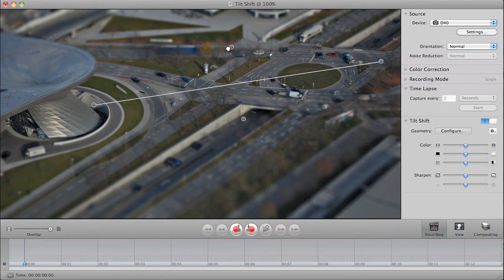iStopMotion 2.5 - iStopMotion, meet Tilt Shift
Boinx Software, a multi-award winning developer of cool software for the Mac platform, today announced the availability of iStopMotion 2.5, the company's popular stop motion animation application. Headlining the new update is the innovative combination of a brand new Tilt Shift Filter with stop motion animation and time-lapse recording. A popular effect among photographers aiming to capture a "miniature-scale model" effect, Tilt Shift is perfect for stop motion animation's small movements and individually photographed frames. This unique pairing of Tilt Shift with stop motion and time-lapse recording software allows animators to expand creative expression, manipulating the depth of field of their images so that life-sized locations or subjects appear miniature in size. "By adding the new tilt shift effect to stop motion and time-lapse movies, an animators creative expression can take a giant leap forward," comments Oliver Breidenbach, CEO, Boinx Software.

iStopMotion 2.5 Product Updates

Additional product updates include full support for new Canon DSLR camera models and HDV camera support in iStopMotion Pro when Logic Studio® or Final Cut Studio® is installed. Version 2.5 boasts a new 'Send to iMovie' functionality in the file menu, for quick and easy export of your stop motion animations to iMovie 8 or later. Enhanced color correction functionalities in iStopMotion 2.5 Express and Pro allow users to adjust the atmospheric settings of a shot, right at the time of capture. Breidenbach further comments, "This release emphasizes our commitment to empowering the creative user, from Kindergarten to movie studio. The combination of new Tilt Shift functionalities with our flexible stop motion animation and time-lapse recording software is like a triple treat for animators of all levels -- the results are outc of this world!"